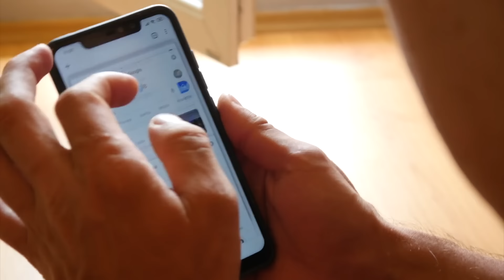Naran Kaghan to Gilgit via Babusar Top, Chilas, Karakoram Highway Pakistan, Urdu Travel Documentary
Swat valley beautiful places
Pakistan Kashmir Beautiful places

A memorable trip from Naran Kaghan Valley to Gilgit City
This Urdu travel documentary features our journey from Kaghan Valley to Gilgit City in Northern Areas of Pakistan, Gilgit Baltistan.

کاغان ناران بابوسرٹاپ چلاس دریائے کنہار دریائے سندھ گلگت بلتستان

We start our journey in Balakot and go through some scenic landscapes of Kaghan Valley. On the way we visit Naran city, do rafting in Kunhar river and then witness the natural beauty of Jalkhad/ Jalkhand. We stay overnight in Jalkhad and then start our journey again the next day and visit places such as Lulusar Lake and Babusar Top. From Babusar Top, we go towards Chilas and drive on Karakoram Highway. Mighty Indus river, Sindh river, flows along the Karakoram Highway. We shortylu stop in Jaglot and then finally we reach Gilgit City where we stay overnight.

Some of the popular Destinations along this route are

1. Balakot City
Balakot (Urdu: بالاکوٹ‎) is a town in Mansehra District in the Khyber Pakhtunkhwa province of Pakistan.

2. Kaghan Valley
The Kaghan Valley is an alpine valley located in the Mansehra District of Khyber Pakhtunkhwa, Pakistan. The valley covers a distance of 155 kilometres across northern Pakistan, rising from its lowest elevation of 650 m to its highest point at the Babusar Pass around 4,170 m.

3. Naran City
Naran is a medium-sized town in upper Kaghan Valley in Mansehra District of Khyber Pakhtunkhwa province of Pakistan. It is located 119 kilometers from Mansehra city at the altitude of 2,409 meters.It is located about 65 kilometers away from Babusar Top.

4. Rafting in Kunhar River
Rafting in Kunhar river, Kaghan Valley has given a new boom to the Rafting sport in Pakistan, Kunhar river is considered to be an ideal place for rafting adventure.

5. Jalkhad
Jalkhand is a town situated in the Mansehra district of Hazara, Pakistan. The town sits 3,140 metres above sea level. Jalkand is about 40 kilometres away from Naran. It is a beautiful place for tourists. Pyala Lake is also situated in Jalkhand.

6. Lulusar Lake
Lulusar, or Lalusar, is a group of mountain peaks and a lake in the Kaghan Valley in the Khyber-Pakhtunkhwa province of Pakictan.

7. Babusar Top
Babusar Pass or Babusar Top is a mountain pass in Pakistan at the north of the 150 km long Kaghan Valley, connecting it via the Thak Nala with Chilas on the Karakoram Highway. It is the highest point in the Babusar Valley that can be easily accessed by cars.

8. Chilas
Chilas is a city and is the divisional capital of Diamer District located in Gilgit-Baltistan, Pakistan, on the Indus River.

9. Karakoram Highway
The Karakoram Highway is a 1,300 km national highway which extends from Hasan Abdal in the Punjab province of Pakistan to the Khunjerab Pass in Gilgit-Baltistan, where it crosses into China and becomes China National Highway 314.

10. Indus River
The Indus River is one of the main rivers of the Indo-Gangetic Plain in the Indian subcontinent. It flows through China, India, and Pakistan.

11. Jaglot
Juglot or Jaglot is a city in Gilgit District, Pakistan, and is situated 45 km south east of Gilgit on the Karakoram Highway.

12. Gilgit City
Gilgit is the capital city of Gilgit–Baltistan, a territory comprising the northern region of Pakistani–administered Kashmir. The city is located in a broad valley near the confluence of the Gilgit River and Hunza River.